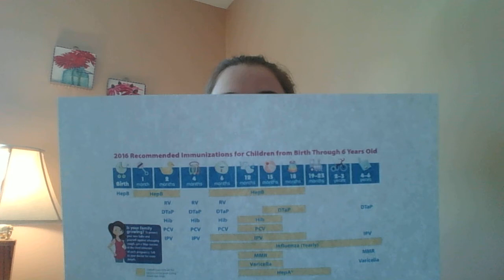Informative Speech- Vaccinations